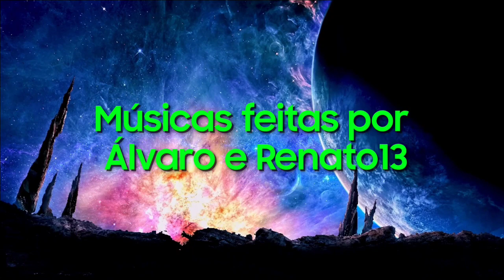Living in space - Abertura 1 final de temporada